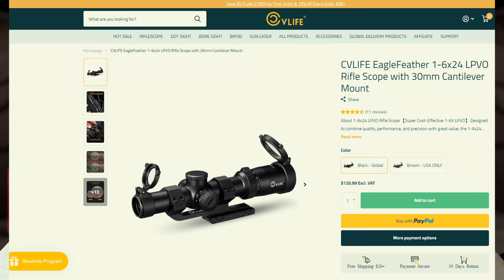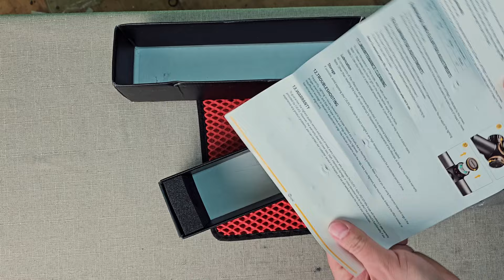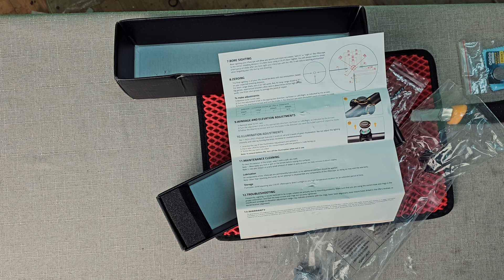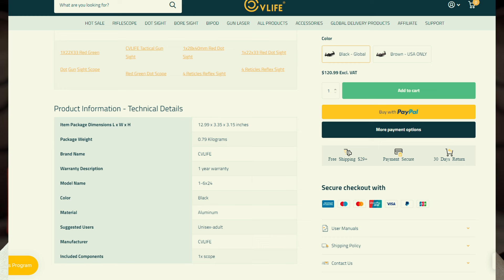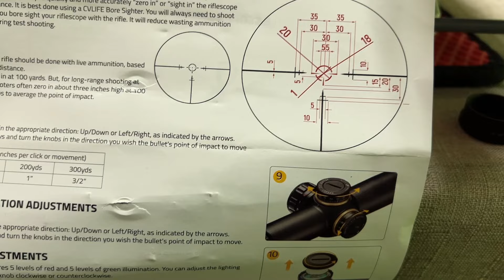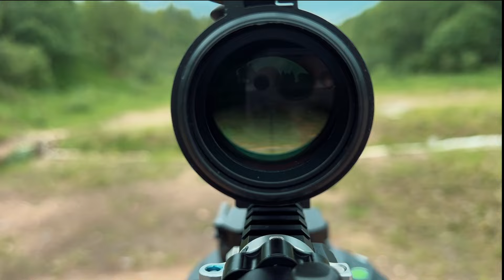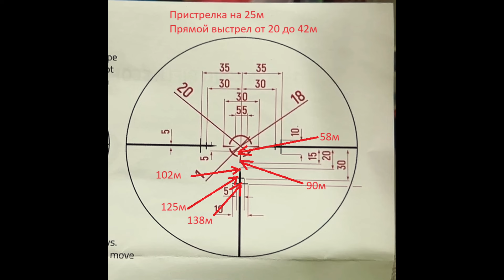Обзор CVLIFE EagleFeather 1 6x24 LPVO